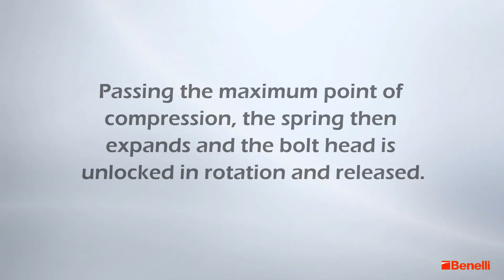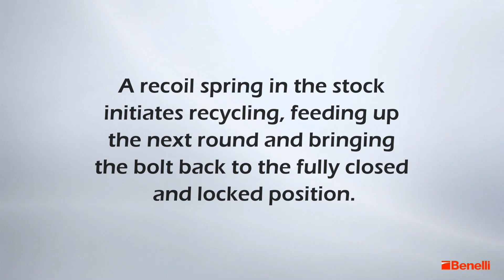Inertia Driven System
The courage to believe in a new idea is the seed from which the ability to innovate sprouts. BenelliArmi believed in the intuition of Bruno Civolani and in 1967 gave life to the InertiaDrivenSystem, revolutionizing the semiautomatic market thanks to a new concept of kinematics. Rigorous design, mechanical accuracy, and the essential construction of the system guarantee maximum strength, reliability, speed of use, and ease of maintenance. The original Benelli, now legendarious, continues to honor technical progress, genius, and the foresight of those who have the courage to shape the future. Benelli Armi, alwaysastepahead.

Il coraggio di credere in una nuova idea è il seme da cui germoglia la capacità di innovare. BenelliArmi crede nell’intuizione di Bruno Civolani e da vita nel 1967 al sistemainerziale, rivoluzionando il mercato dei semiautomatici grazie ad un cinematismo di nuova concezione. Rigore progettuale, accuratezza meccanica, essenzialità costruttiva del sistema garantiscono massima resistenza, affidabilità, velocità di utilizzo e facilità di manutenzione. L’originale Benelli, ormai leggendario, continua ad onorare il progresso tecnico, l’ingegno e la lungimiranza di coloro che hanno il coraggio di orientare il futuro. Benelli Armi, piùavantidasempre.

Follow us also on other social channels to always be a step ahead: